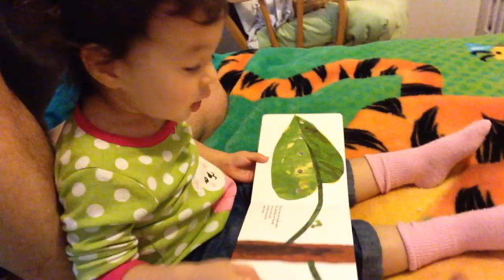2014-02-20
Corinne does her best to read "The Hungry Caterpillar"